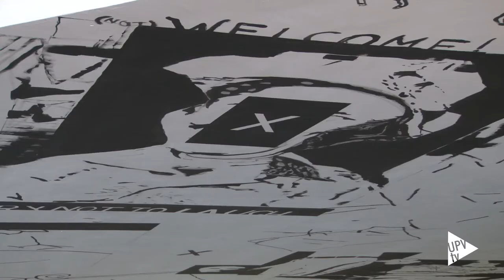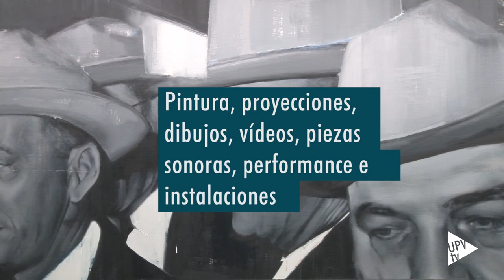PAM!PAM! en el IVAM - Noticia @UPVTV 24-07-2017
PAM!PAM! es continuación del programa PAM!, que persigue dar a conocer el arte emergente realizado por antiguos alumnos de los Másteres en Producción Artística y Artes Visuales y Multimedia de la UPV. El trabajo de 10 de ellos se expone en el IVAM hasta el 17 de septiembre.